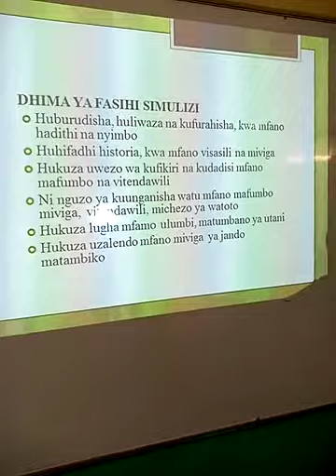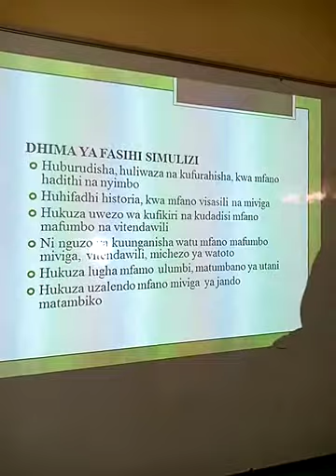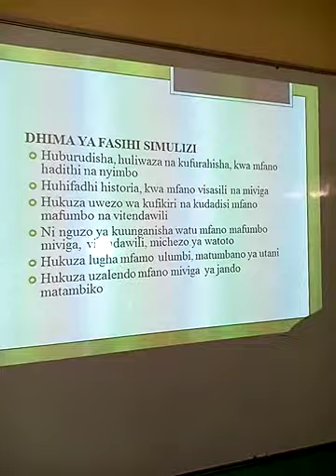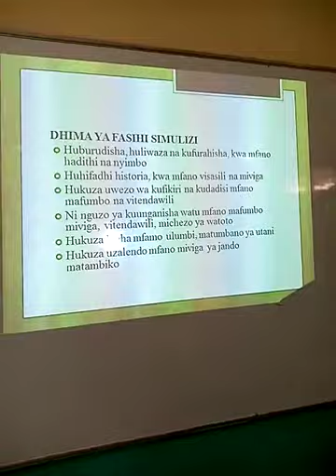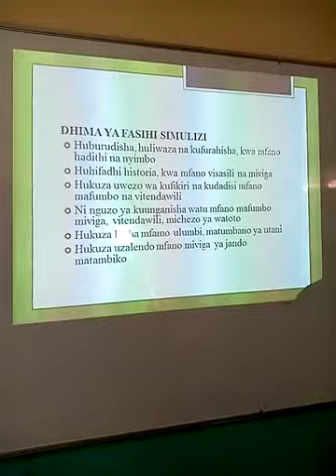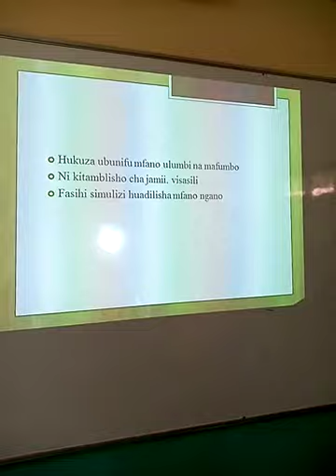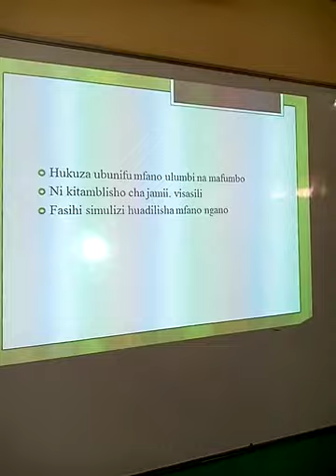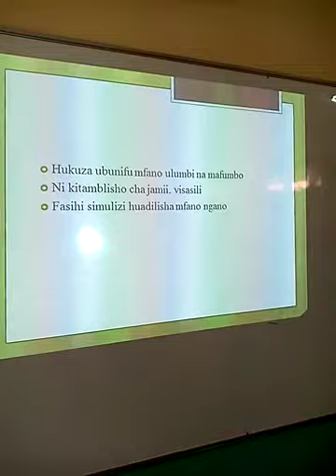KIDATO CHA 4;KISWAHILI;MADA;FASIHI SIMULIZI,KIPINDI 04;BW.MOSES OPANA